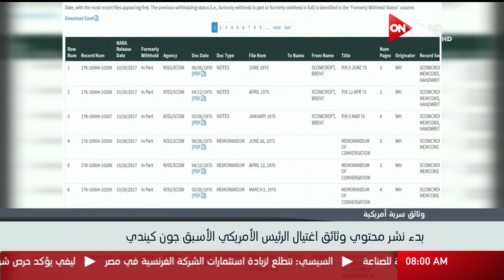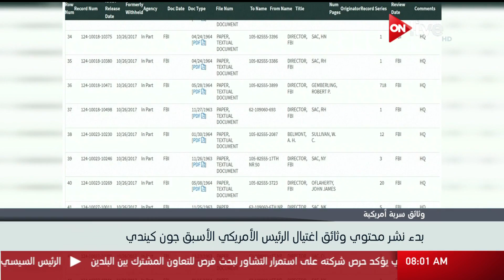موجز أخبار الثامنة صباحا - الجمعة 27 أكتوبر 2017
الموقع الرسمي للقناة  ..